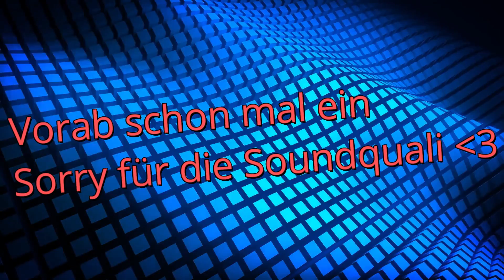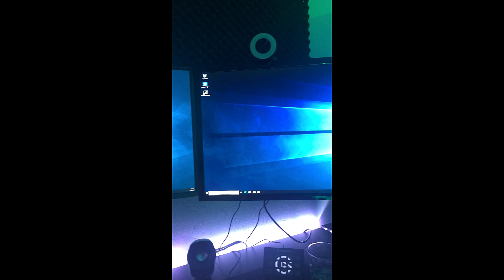Mein neuer HIGH END GAMING PC von DUBARO - Unboxing deutsch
Wie versprochen hier das Video zu meinem neuen high end Gaming PC :-) Viel Spaß!

Im Gaming PC ist folgende Hardware verbaut:

Tower:
be quiet! Dark Base 700 RGB mit Glasfenster

Prozessor:
Intel i9-9900K mit 8x 3.6GHz / 5.0GHz Turbotakt, 16MB Cache

Kühlung:
NZXT Kraken X72 360mm RGB

Mainboard:
MSI Z390 GAMING PRO CARBON AC (inkl. WLAN+Bluetooth)

RAM:
32GB DDR4 (2x16GB) G.Skill DDR4 3200MHz TridentZ RGB

SSD 1:
500GB SAMSUNG 970-EVO M.2 PCIe 3.0 x4 NVME (L 3400MB/s ; S 2300M

SSD 2:
500GB Samsung 860-EVO (550MB/s - 520MB/s)

HDD:
2000GB SATA 6GB/s 7200rpm Seagate HYBRID (8GB SSD Cache)

Grafikkarte:
11GB MSI RTX2080Ti GAMING X TRIO

Netzteil:
1000W be quiet! PowerZone

Soundkarte:
Creative Sound Blaster Z, PCIe